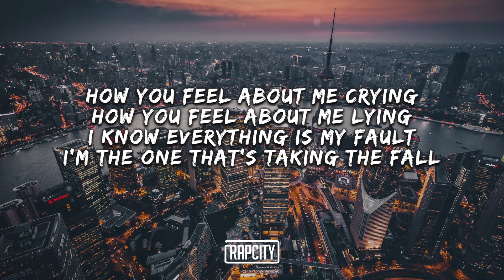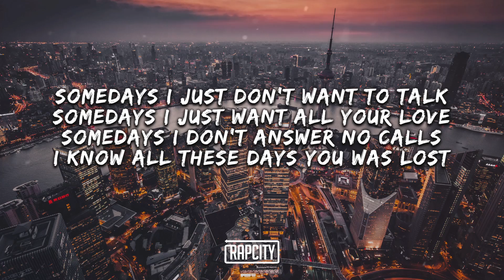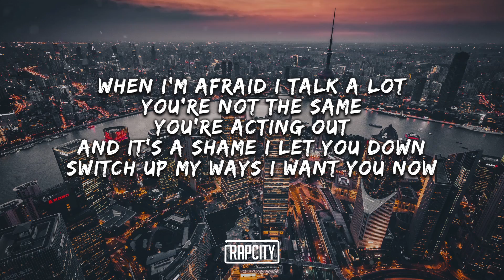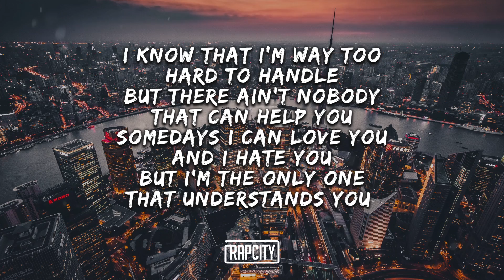Lil West - Somedays (Lyrics)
➥ Lyrics:

D-D-Daytrip took it to 10 (Hey)

[Chorus x2]
I know that I’m way too hard to handle
But there ain’t nobody that can help you
Somedays I can love you and I hate you
But I’m the only one that understands you

How you feel about me crying
How you feel about me lying
I know everything is my fault
I’m the one that’s taking the fall
Somedays I just don’t want to talk
Somedays I just want all your love
Somedays I don’t answer no calls
I know all these days you was lost

Some of these days they get real
Some of these days are too tough
I’m here today, tomorrow I’m not
You’re mad at me, I know it’s my fault

When I’m afraid I talk a lot
You’re not the same you’re acting out
And it’s a shame I let you down
Switch up my ways I want you now
Them be the things I’m talking about
Tell me your way when I’m not around
That be the way we work it out
That be the way make it stop